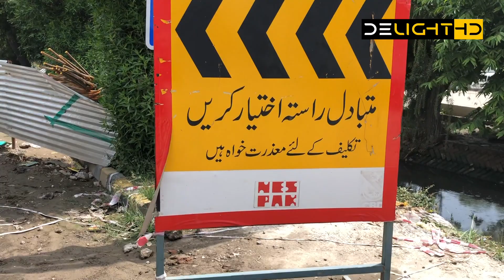Latest status of Akbar Chowk Flyover work | part 2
Akbar Chowk flyover project is likely to be inaugurated on August 14, 2023, sources in CM office told media­men on Sunday. In this connection, the Punjab Caretaker Chief Minister Mohsin Naqvi had already directed to complete the project as early as possible. Meanwhile, thousands of citizens of Johar Town, Faisal Town, Model Town and Township, Quaid-e-Azam Industrial Estate, PECO Road and Canal Road would benefit with the construction of Akbar Chowk fly­over. Moreover, the Punjab caretaker CM while presiding over a meeting had strictly ordered to not cut even a single tree during the construction of Akbar Chowk flyover and Parks and Horticulture Authority (PHA) would buy latest machinery for safe relocation of trees, the sources told. It is important to mention here that protected U-turns are also being constructed at Akbar Chowk, Model Town Link Road and Madar-e-Millat roads. Flyovers at both sides would be constructed from Jinnah Hospital up to PECO Morr.